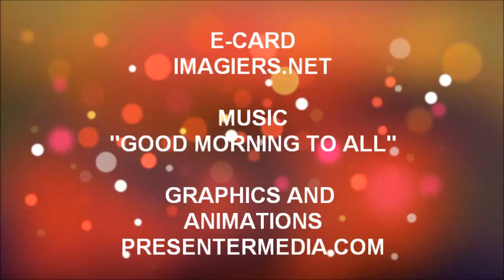ALLES GUTE ZUM GEBURTSTAG GAETAN